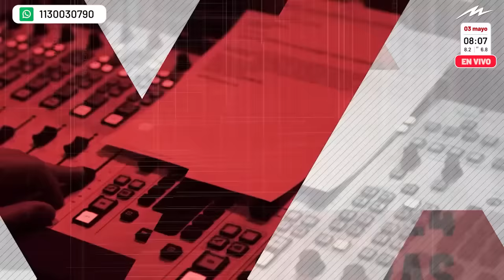Diana Mondino le aclaró a Eduardo Feinmann su polémica frase sobre los chinos de la base en Neuquén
En diálogo con Eduardo Feinmann, al aire de Alguien tiene que Decirlo, la canciller Diana Mondino aclaró qué quiso decir en la base en Neuquén  y sostuvo que sus dichos “fueron malinterpretados”.